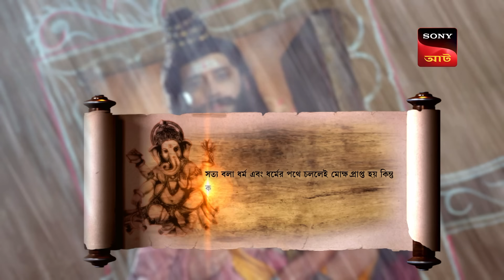Lord Vishnu's Trick | Bighnaharta Shree Ganesh - বিঘ্নহর্তা শ্রী গণেশ | FE 480 | 13 Mar 2024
In today's episode of Vighnaharta Ganesh, Lord Vishnu implement some tricky plans to handle the situation that had arisen due to the activities of the demons. Will he succeed in his plan?

Show Name – Bighnaharta Shree Ganesh